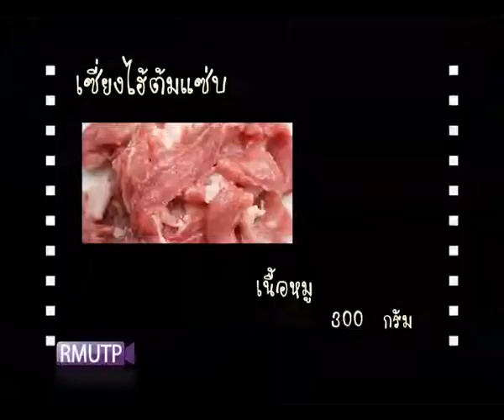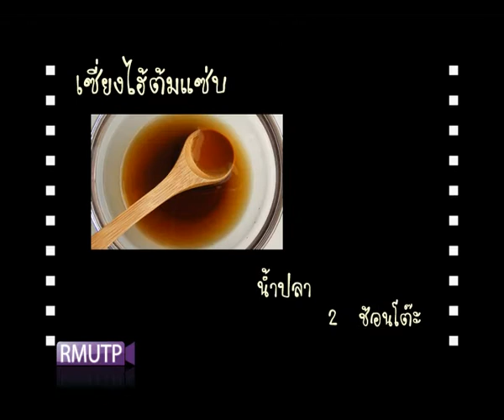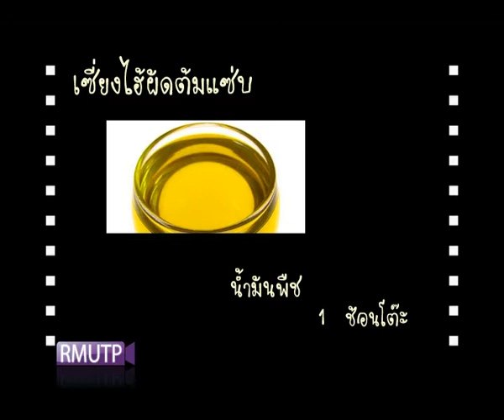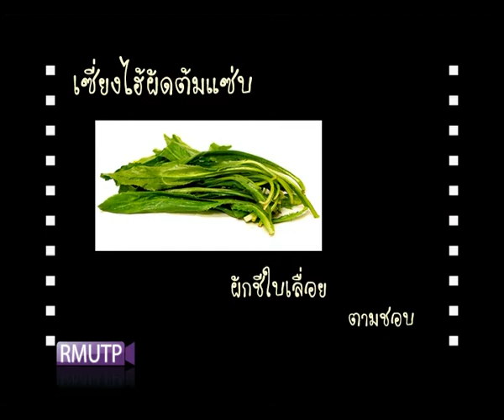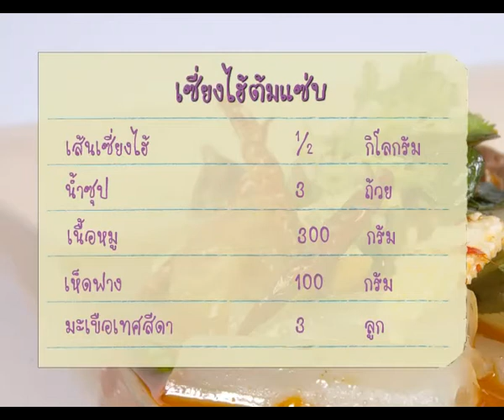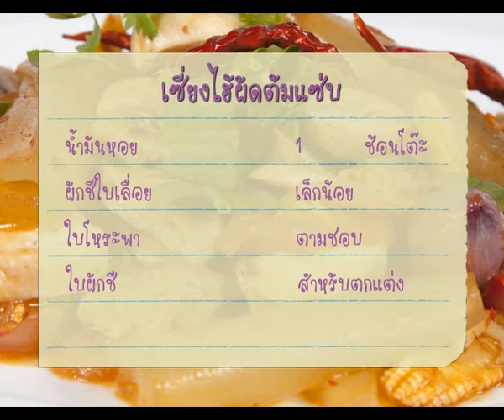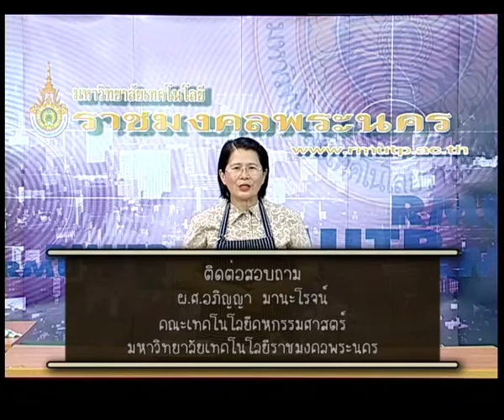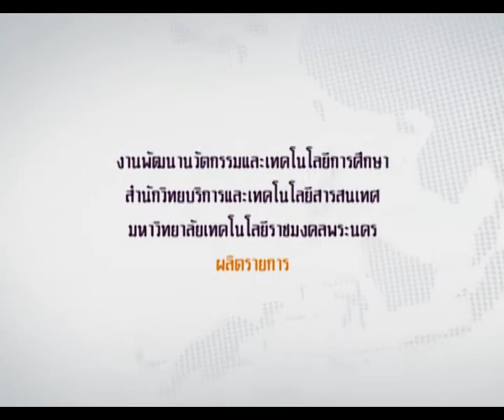ตอนที่ 2 เซี่ยงไฮ้ต้มแซ่บ / เซี่ยงไฮ้ผัดต้มแซ่บ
ผศ. อภิญญา มานะโรจน์ คณะเทคโนโลยีคหกรรมศาสตร์ มหาวิทยาลัยเทคโนโลยีราชมงคลพระนคร
วิชา อาหารจานด่วนเพื่อสุขภาพ 10 ประจำปีการศึกษา 2555 - 2